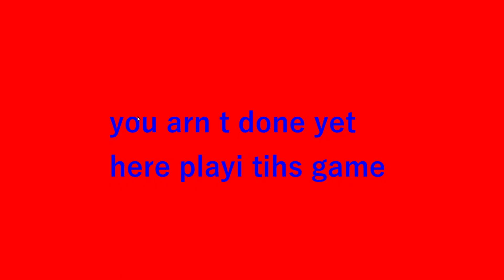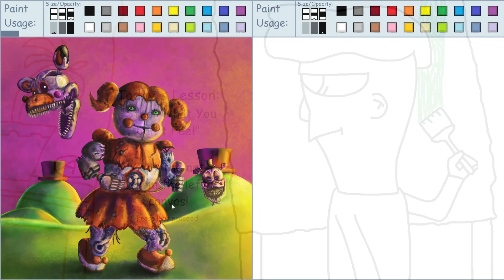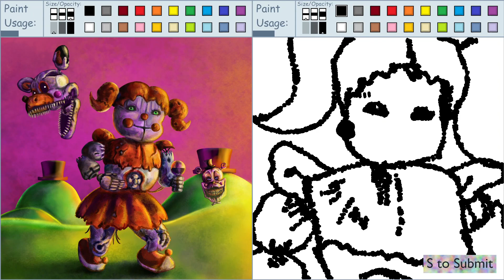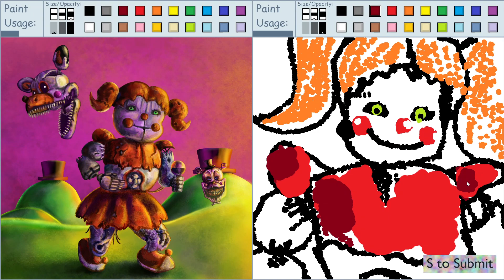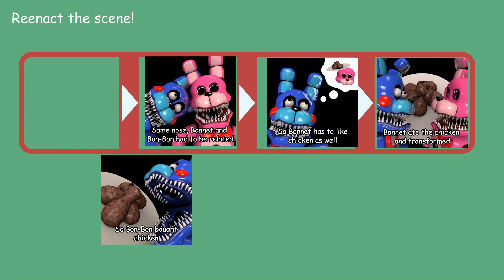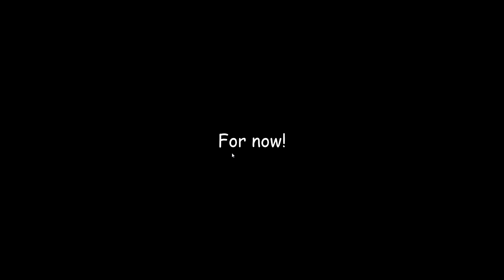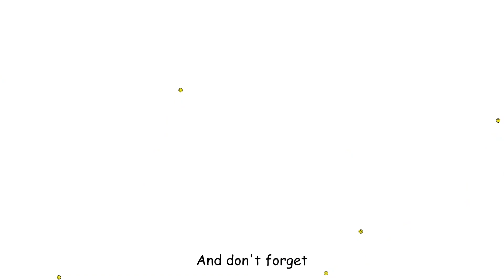Baby's Nightmare Circus 2 - O FANGAME MAIS DIFÍCIL DE TODOS ESTÁ DE VOLTA...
Hoje trago um vídeo jogando a incrível continuação de Baby's Nightmare Circus!

... Esse FANGAME vai te SURPREENDER... | Baby's Nightmare Circus 2